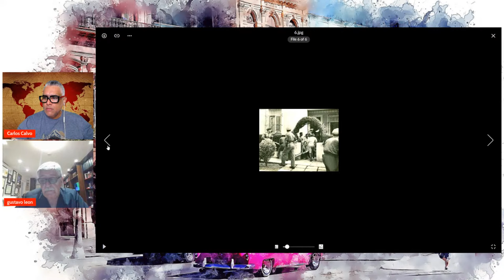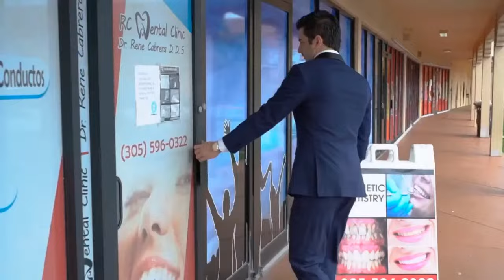Tragedia en Orfila. Destruccion de la familia Leon Lemus. | Carlos Calvo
1.083K Views - Mar 30, 2024
Muchas Gracias por unirse a nuestra comunidad. Bienvenidos!!
Jorge Felico Sr Yuri Yunior  - Familia del canal
 UNETE A NUESTRAS FAMILIA!! QUE ESTAS ESPERANDO!!??

Si quieres transmitir en vivo, si quieres que todos escuchen tus ideas… dale un clip a este link y ¡COMIENZA YA!